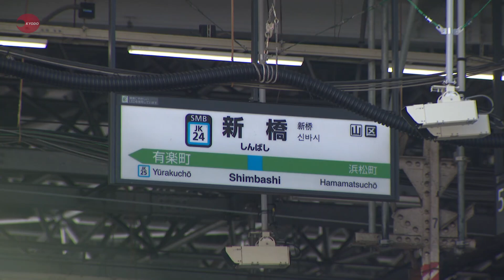都内も浸水、鉄道ストップ 台風19号豪雨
台風19号の通過に伴う猛烈な雨の影響で、東京都内近郊では13日、鉄道が点検などで始発から運行できない状況となったほか各地で浸水被害も起きた。川崎市高津区ではマンション1階が浸水し、室内で見つかった男性が死亡した。東京都大田区の田園調布地区でも浸水被害が出て、未明から消防が救助活動を行った。